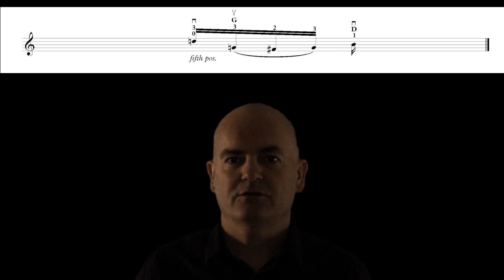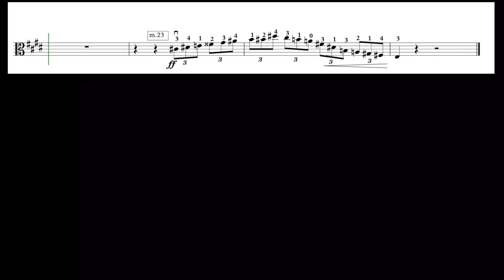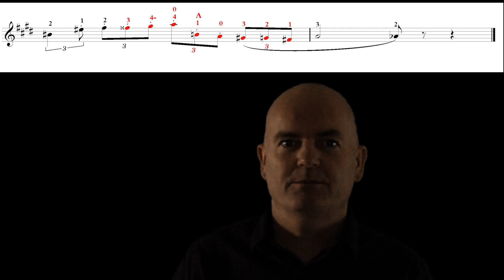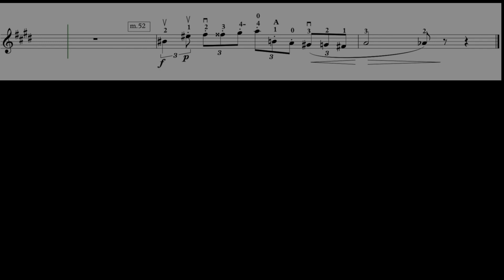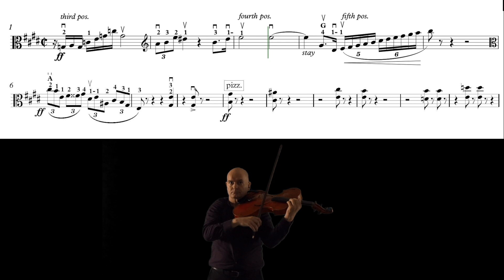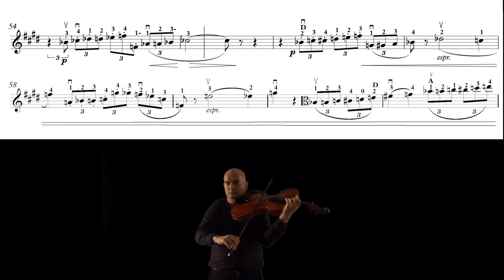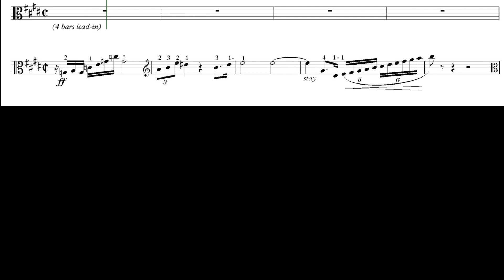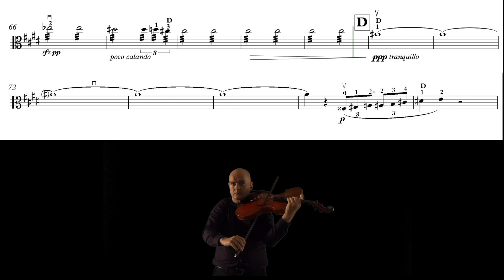Don Juan viola tutorial - Rudolf Haken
Tutorial for Richard Strauss - Don Juan viola excerpt by Rudolf Haken, Professor of Viola, University of Illinois. Sheet music at

0:04 demo of excerpt (measures 1-77)
1:56 spoken intro
2:31 measure 1
3:02 measures 35-36
6:02 measure 33
6:42 measures 33-36
7:21 measures 23-24
8:38 measure 4
9:54 measure 6
11:12 measures 52-53 Ševčíkified
13:39 measures 21-22
14:28 run-through of excerpt, under tempo
17:33 run-through of excerpt, full tempo
19:33 outtro

Haken's gear: 5-string viola by David Rivinus; John Norwood Lee Sartory model bow; Zarelon artificial bow hair (Peter Zaret Violins); Paul Stevens cello rosin; Aceto viola strap (Ithaca String Instruments); Comfort Cradle shoulder rest; Wittner hypoallergenic chin rest; Pegheds geared pegs; D'Addario Zyex strings •